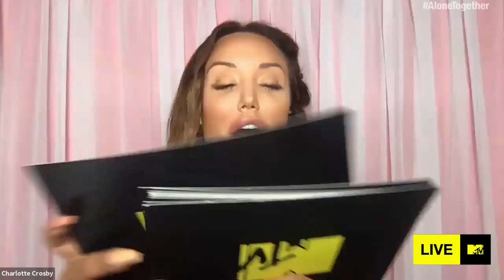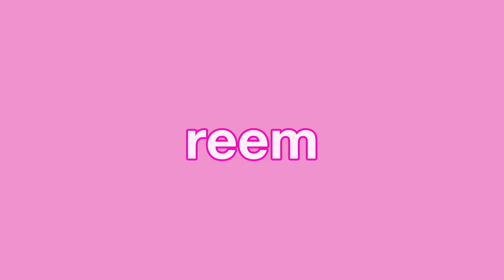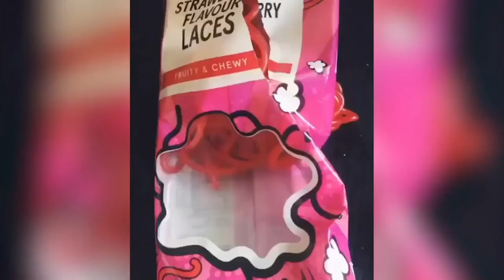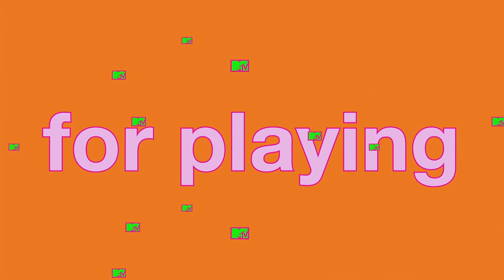StayHome MTV Games Live with Charlotte Crosby, Nathan Henry & Lateysha Grace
Staying in is the new going out! Join Charlotte Crosby as she hosts her MTV Games Live from her mum and dad’s house! She’ll be joined by her celeb pals, Geordie Shore's Nathan Henry and Celebrity Ex on the Beach's Lateysha Grace along with youse lot at home, so make sure to get involved!